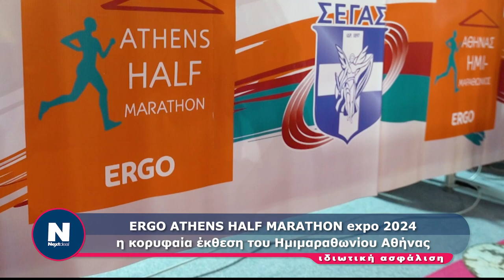ERGO ATHENS HALF MARATHON expo 2024η κορυφαία έκθεση του Ημιμαραθωνίου Αθήνας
ERGO ATHENS HALF MARATHON expo 2024
η κορυφαία έκθεση του Ημιμαραθωνίου Αθήνας